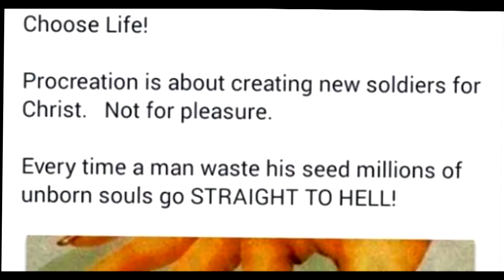A Taste of Space Aids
I did it guys. I made content.